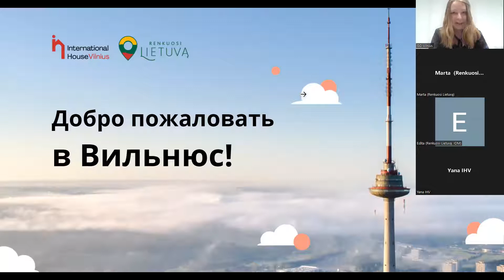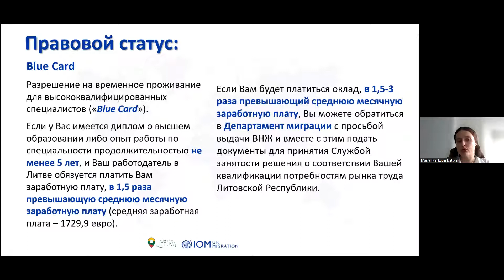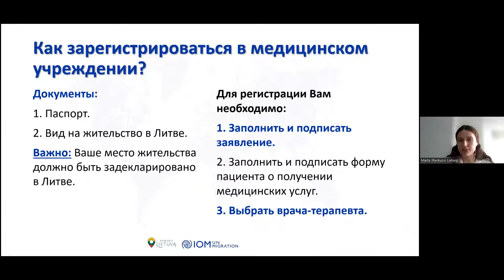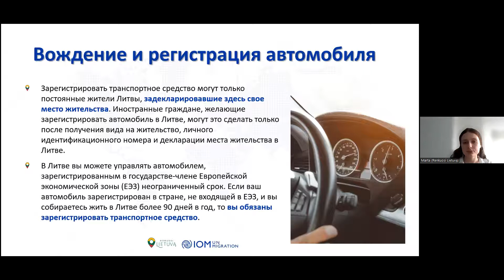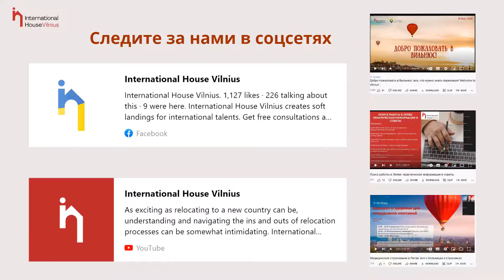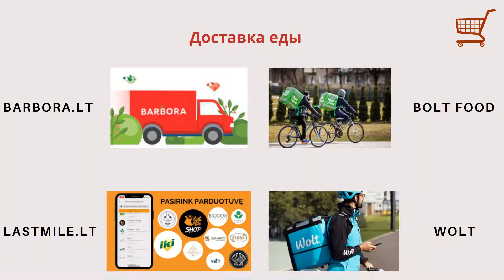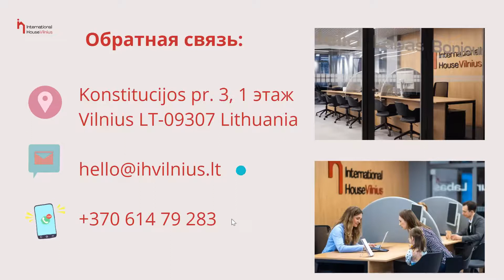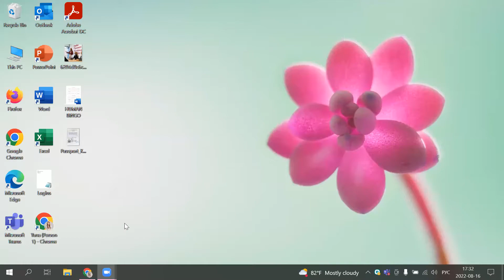Недавно в Литве? Тут все первые шаги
00:00 - 05:00 - Вступление
05:23 - 07:11 - Иностранцы в Литве
07:12 - 09:05 - Первые шаги переселяясь в Литву
09:06 - 17:02 - Правовой статус (виза, внж, блу кард)
17:03 - 19:00 -  Декларация места жительства
19:00 - 25:46 - Страхование и здравоохранение
25:46 - 32:56 -  Трудоустройство в Литве
32:57 - 35:57 - Социальные гарантии, выплаты и пособия
35:58 - 37:33 - Финансы и открытие банковского счета
37:35 - 40:42 - Вождение машины и удостоверение
40:43 - 44:06 Полезные ссылки и контакты
45:03 - 55:56 Вильнюс: International House Vilnius, GoVilnius - чем можем быть полезны?
55:57 - 01:02:52 - Транспорт
01:02:52 - 01:05:30 - Магазины
01:05:30 - 01:08:52 -  Вильнюс для детей и образование для детей
01:08:52 - 01:10:03 - Где учить литовский?
 01:10:04 - 01:10:59 - Университеты, гранты и програмы
01:10:59 - Ответы на вопросы